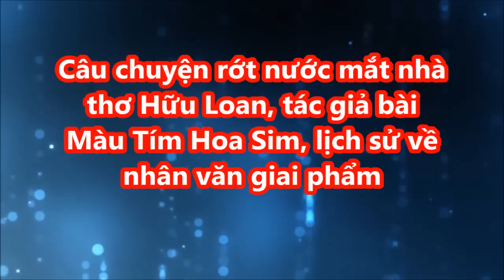Câu chuyện rớt nước mắt nhà thơ Hữu Loan, tác giả bài Màu Tím Hoa Sim, lịch sử về nhân văn giai phẩm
TUYÊN BỐ MIỄN TRỪ CÁC TRÁCH NHIỆM PHÁP LÝ:

►Các thông tin được tập hợp từ báo chí chính thống của Việt Nam có chọn lọc, các đánh giá dựa trên quan điểm cá nhân, Tin nóng 24h không cố tình công kích hay phỉ báng bất cứ cá nhân, tổ chức nào!
►Tin nóng 24h không bàn về các vấn đề chính trị, nhất là chính trị Việt Nam - hải ngoại. Xin quý khán giả không đề cập tới các vấn đề chính trị hay kích động đảng phái.
►Tin nóng 24h không chịu bất cứ trách nhiệm nào liên quan đến các bình luận của khán giả trên Youtube.

* Lưu ý: Kênh Tin Nóng 24h không sở hữu tất cả tư liệu được sử dụng trong Video này.